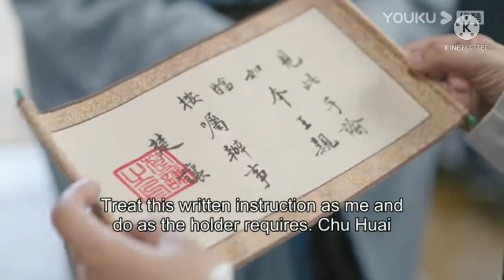JUN JIU LING 🤗 part-11 and 12 explanation in Hindi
As the daughter of the former crown prince, Chu Jiu Ling's (Peng Xiao Ran) wedding day should have been a beautiful dream come true. But the dream soon turned into a nightmare after learning that her uncle, the current emperor, was responsible for her father's death. Determined to have her revenge, Jiu Ling begins to set her plans into motion but is thwarted by her husband, the loyal imperial guard, Lu Yun Qi (Du Ya Fei). Escaping near- death at the hands of her husband, Jiu Ling flees her old life, never to return again. On the brink of death, Jiu Ling is rescued by the skilled physician, Zhang Qing Shan. With his help and tutelage, Jiu Ling begins a new life as a physician, practicing under the name Jun Jiu Ling. Working alongside the Fang family, who took her in after her escape from the imperial city, Jiu Ling helps to unravel the schemes of the emperor that would see their family ruined. Still determined to avenge her father's death, Jiu Ling returns to the city she once called home. Integrating with the royal families who seek her medical expertise, Jiu Ling works hard to expose the corruption that plagues the political court while simultaneously winning the hearts of the people.